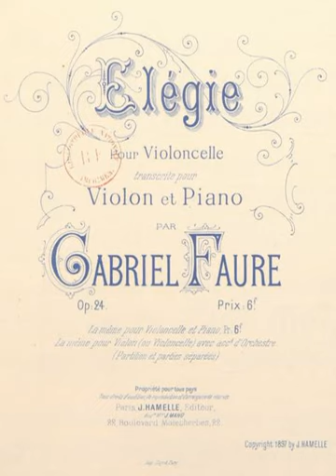Gabriel Fauré - Elegy, Op.24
Hans Goldstein (cello)
Eli Kalman (piano)
Pandora Records/Al Goldstein Archive